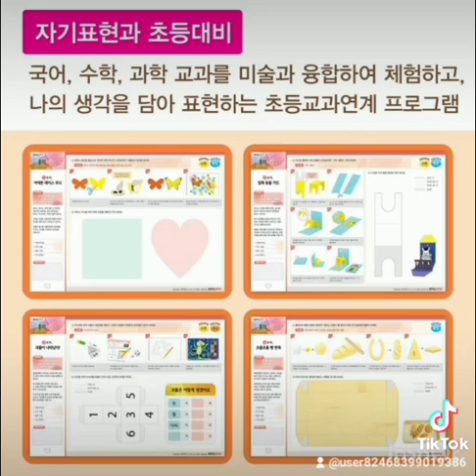수원 영통구 아동미술 초등미술 유아미술